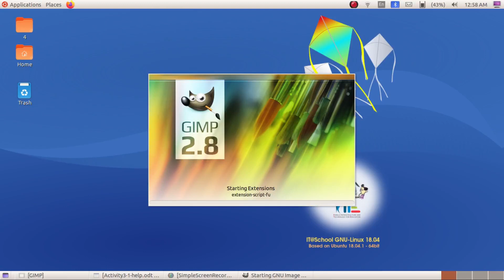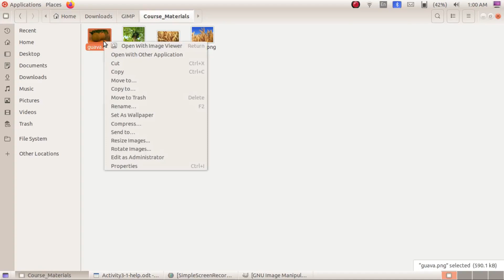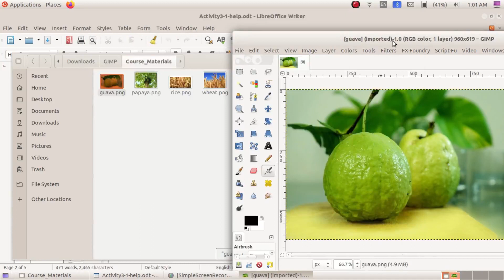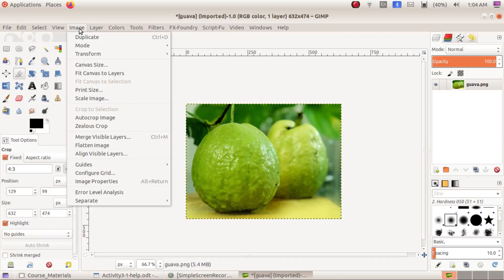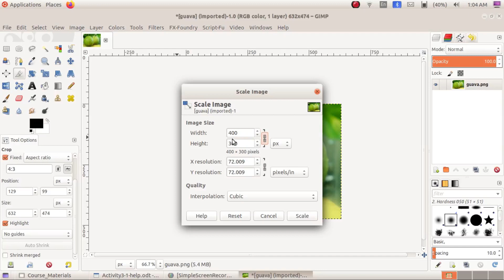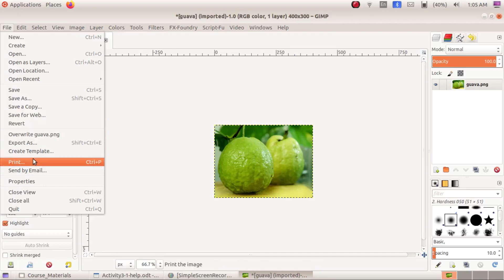LP kite training day 3 activity 1 procedure മൂന്നാം ദിവസത്തെ ആദ്യ പ്രവർത്തനം ചെയ്യുന്ന വിധം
Kite training - day 3 activity 1 procedure explained in detail